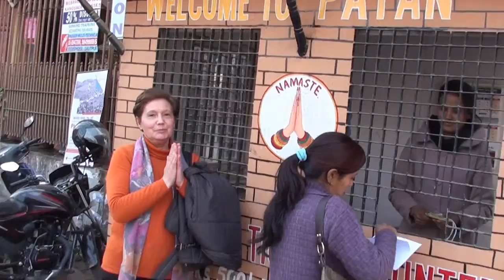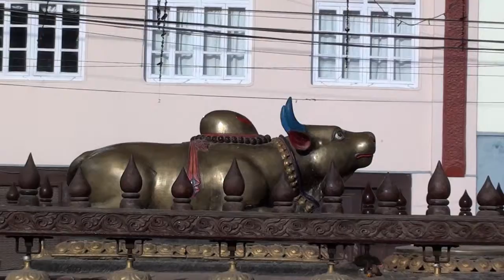Patan - Nepal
Imagens de Patan, cidade histórica do Vale de Catmandu, classificada pela UNESCO como Património Universal, colhidas em Janeiro de 2014. É de destacar o Templo Dourado (budista) e a Praça Durbar.

Images of Patan, historic town of Kathmandu Valley, UNESCO World Heritage, captured on January 2014. Golden Temple (buddhist) and Durbar Square are highlights.